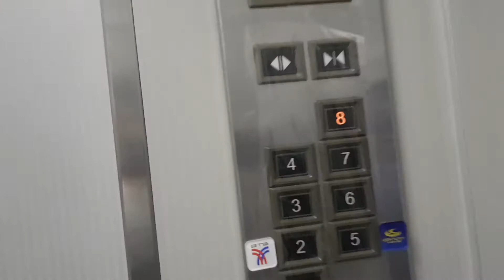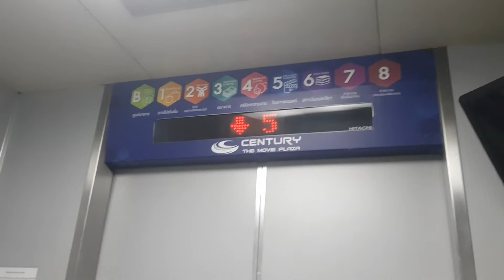Elevatot Hithachi Century Monument Victory Monument Bangkok